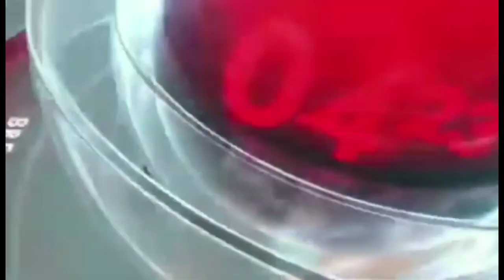Karbi Longri Abirta Nov.11